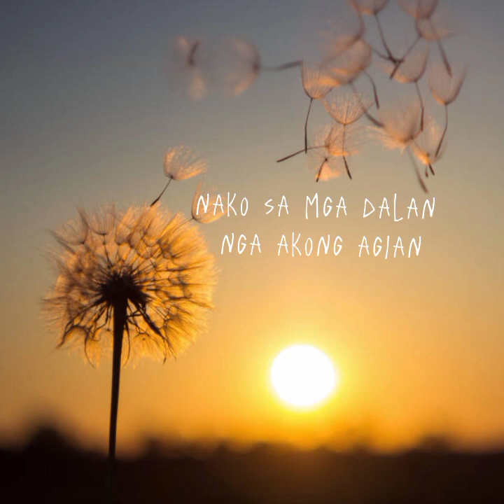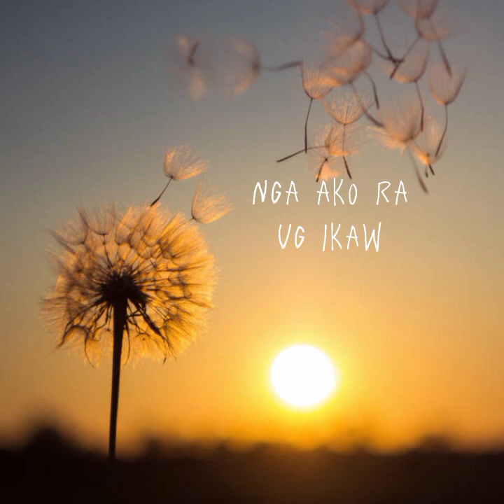Clint J - BILI - ft. Sniper (Prod by Roko Tensei)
Clint J of Dissappear Music featuring Sniper of Snooberapper performs their track titled "BILI."

Sound Engineer: Chavx Music
Mix and Mastered: Saldie "Chavx" Dagoldol

²⁰DISSappear Music